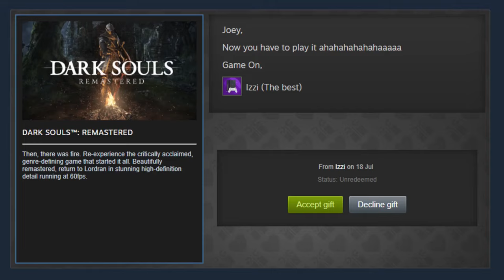The Wolf | Dark Souls Playthrough (Blind)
And the Hydra?

Dark Souls: Remastered - Episode 26.
Darkroot Basin / Great Grey Wolf Sif / The Black Hydra

Please set your nickname to your YouTube name when you join so we can recognise you!
If the link above is expired, you can find the most recent link on the channel’s home page!

⏱TIME STAMPS⏱
00:00 Intro
00:48 Nobody Cares
02:20 No Refunds
03:04 Skills
04:39 Cats & Dogs
05:33 The Great Grey Wolf Sif
12:14 Abyss Walker
14:45 Next on the List
15:23 Pikes & Tights
16:52 Be Wary of Lizard
17:33 Interrupted
17:58 Hydra Prep
20:02 Treasure Run
22:35 Plans Go Astray
24:37 Joey Needs YOU

These videos wouldn’t be anywhere near as enjoyable without the help of these fantastic artists providing such amazing music for this content. Music used in this video, in order of appearance:
🎵 Dick Walter - Hot Liquorice
🎵 The Legend of Zelda: The Wind Waker - Inside the Pirate Ship
🎵 The Legend of Zelda: The Wind Waker - Inside Forest Haven
🎵 Animal Crossing: New Leaf - 7PM
🎵 The Legend of Zelda: The Wind Waker - Forest Haven
🎵 TrackTribe - By the Fireplace
🎵 The Legend of Zelda: The Wind Waker - The Forest of Outset Island
🎵 The Legend of Zelda: The Wind Waker - Battle
🎵 Yoko Shimomura - The Deep End
🎵 Jeremy Soule - Watch the Skies

"Dark Souls Blind"
JoeyTwentyTwo, JoeyTwentySecond, Joey22, J22